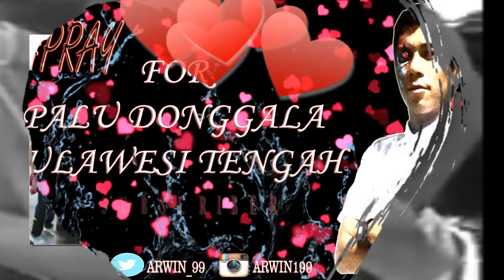viralkan telah ditemukan anak yg terpisah dg orang tuanya ditempat gempa